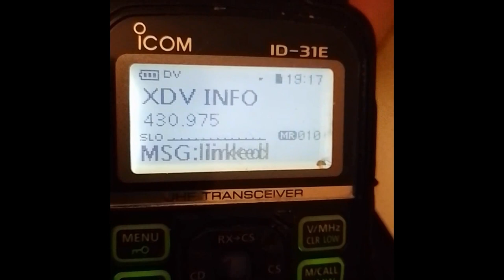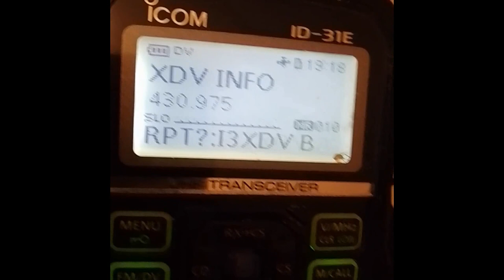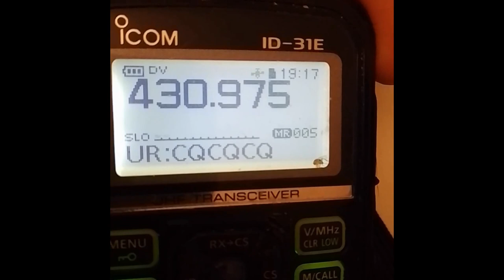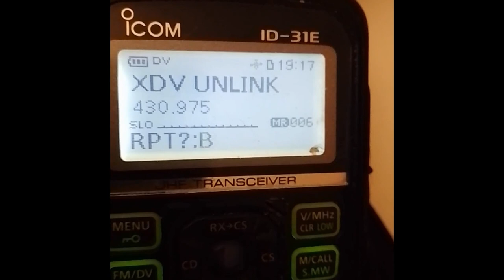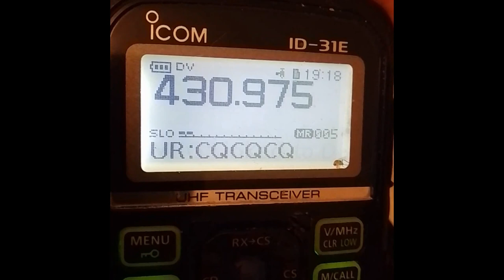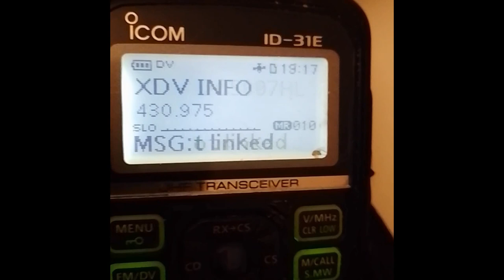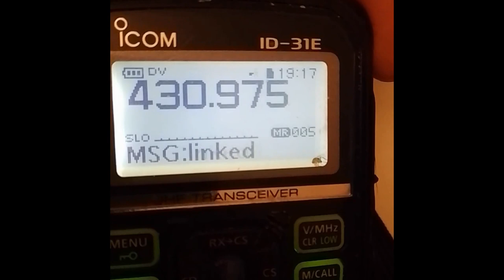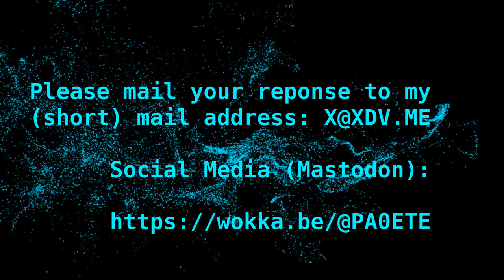D-STAR-ronde 20 september 2022